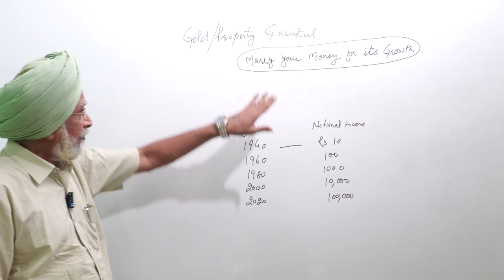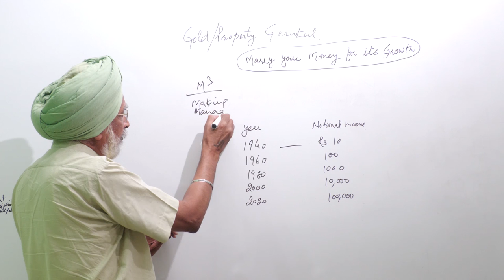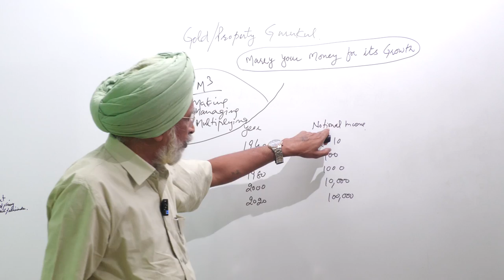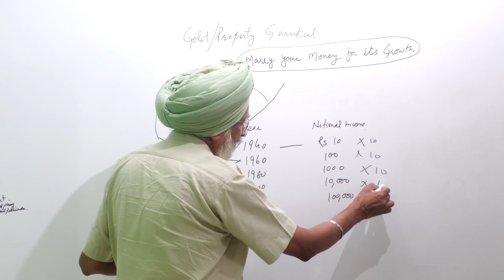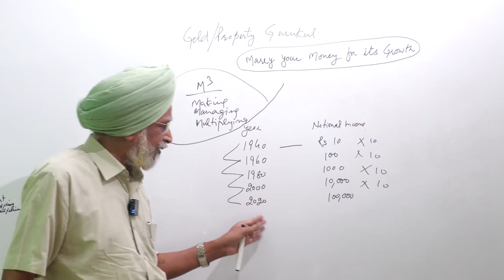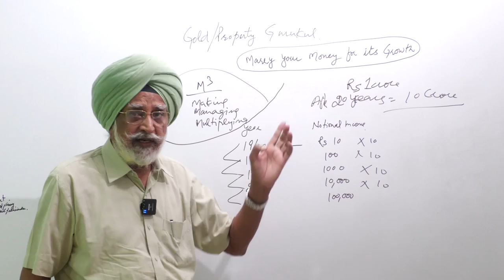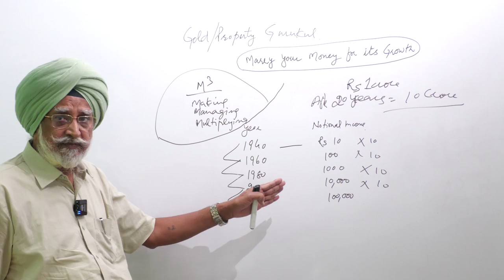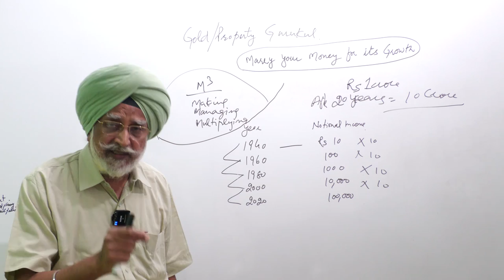Your Salary Is Enough Or Not ?Rajwant Singh Mohali | Property Gurukul